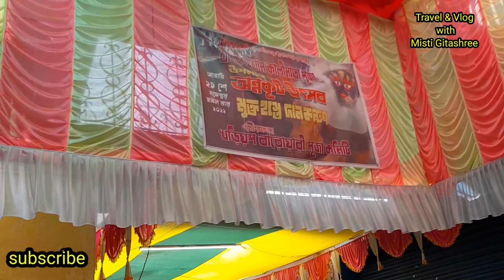Khorop Saswan Kali Puja 2022||Khariap Saswan Kali||Bangla Vlog||Amta||Howrah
Kali Puja, also known as Shyama Puja or Mahanisha Puja, is a festival, originating from the Indian subcontinent, dedicated to the Hindu goddess Kali, celebrated on the new moon day of the Hindu month Kartik especially in the regions of Bengal, and in Mithila, Odisha, Assam and the town of Titwala in Maharashtra.

Specifically in this video we are going to show Khoriop kali puja. This year Khorop kali puja held on 23rd November 2022.We visited khoriap kali maa on 24th November morning. This is a vlog in Amta. And we also tried to take interview from the authority.

intended.